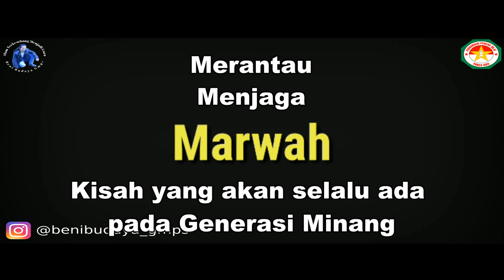Merantau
Merantau, Silek, Menjaga Marwah, Perjuangan, Setia akan Janji, Kisah yang akan selalu ada pada generasi Minang...